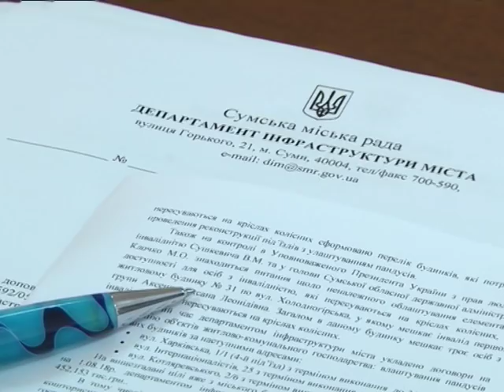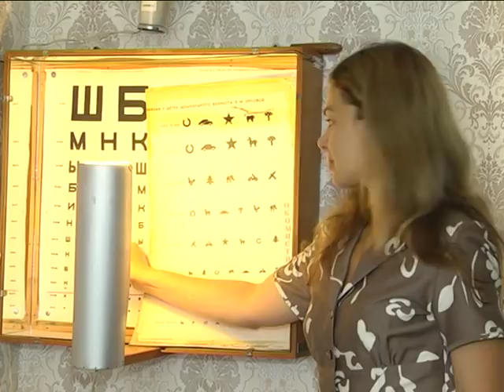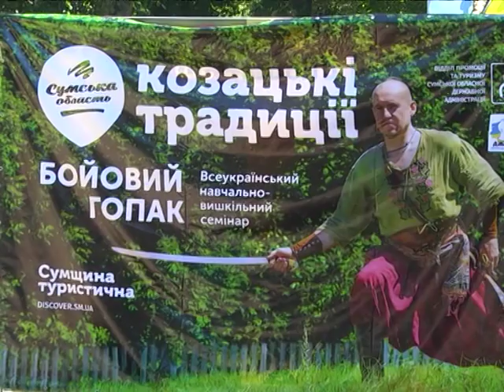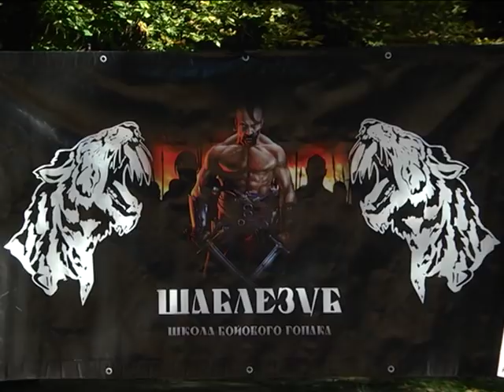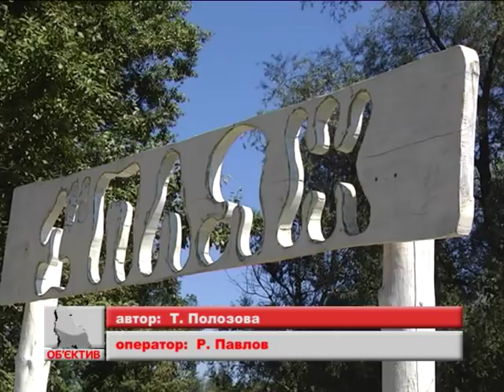Новини 14 серпня 2018.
- Гральний бізнес буде працювати, а підприємці, що не сплачують за землю - підуть до суду – рішення сумського виконкому

- На прийом до професора –у Кролевецькому районі пройшов виїзний медичний огляд обласних спеціалістів

- «Ігри амазонок» - у Сумах вперше відбулись «богатирські ігри» для дівчат.